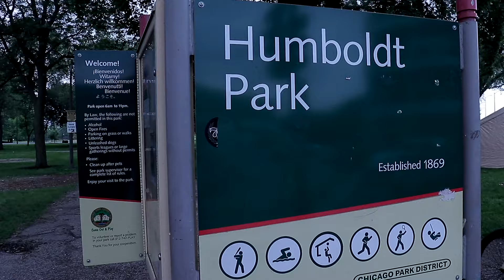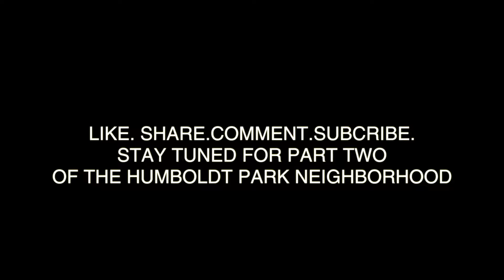Neighborhood Tours with Auggie: Humboldt Park Part One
Hi All

This is part of the neighboorhood tours series I am creating.

In episode two, we explore the beautiful neighborhood of Humboldt Park, recent home to the alligator better known as Chance The Snapper.

In this episode, you get to experience The Puerto Rican Flag Parade.

Instagram ARFilmsChicago
Facebook AR Films Chicago